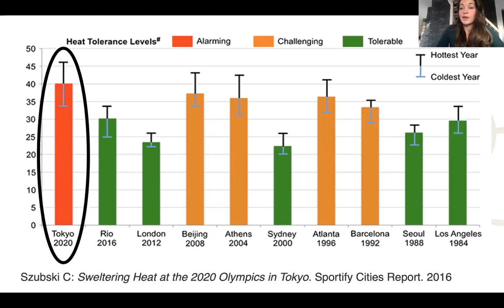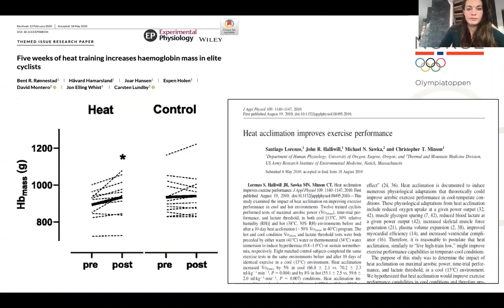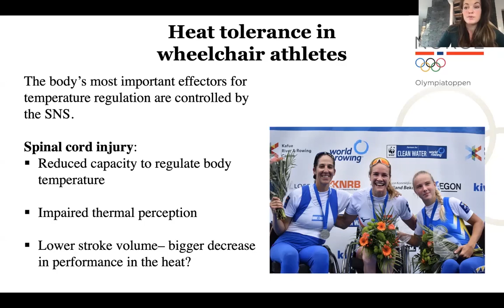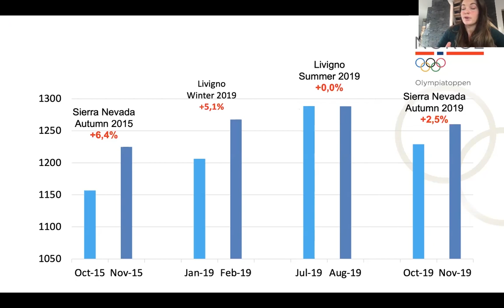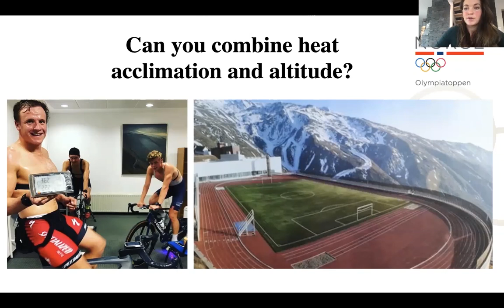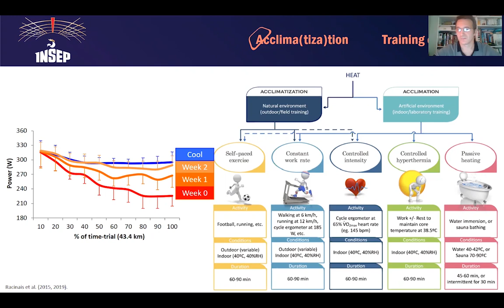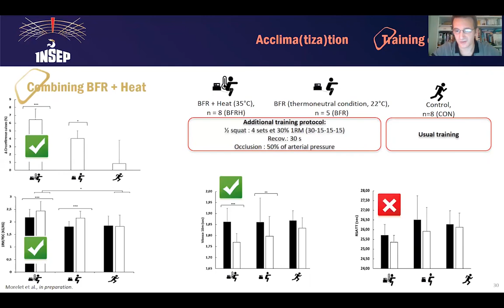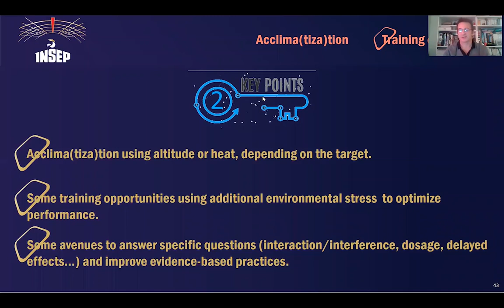World Rowing Coaches Conference - Sunday, 29th November session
In today's coaches conference :
- Training and Racing in stressful environments - Ida Svendsen (NOR)
Physiologist, Norwegian Olympic Committee
- Usefulness of environmental stress for acclimation and performance
optimisation - Franck Brocherie (FRA), INSEP France